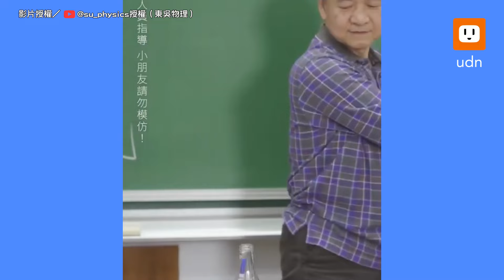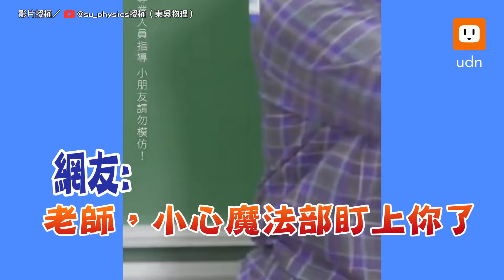物理老師「慣性實驗」帥氣動作一氣呵成 求誇獎｜物理｜慣性運動｜幽默｜實驗｜教學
連捧哏都不會，當掉當掉！😏

【物理老師「慣性實驗」帥氣動作一氣呵成 求誇獎】
影片授權／東吳大學物理學系、  @su_physics